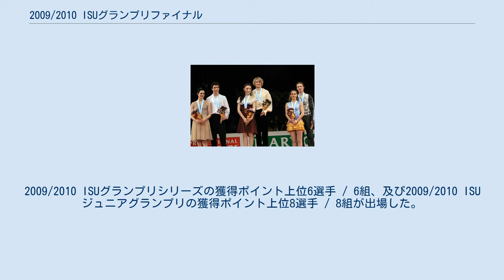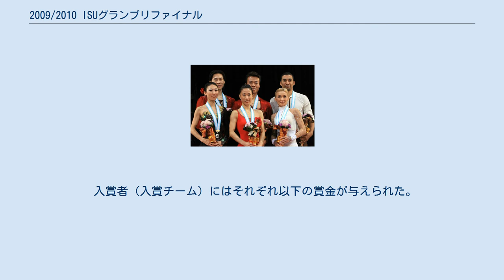2009/2010 ISUグランプリファイナル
2009/2010 ISUグランプリファイナル、ISU グランプリファイナル国際フィギュアスケート競技大会（英語: Grand Prix of Figure Skating Final and Junior Grand Prix of Figure Skating Final 2009/10またはISU Grand Prix of Figure Skating Final 2009/2010）は、フィギュアスケートの国際競技会で、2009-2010年シーズンのISUグランプリファイナル及び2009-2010年シーズンのISUジュニアグランプリファイナルである。
2009年12月3日から6日にかけて、日本・東京の国立代々木競技場第一体育館で行われた。
 前シーズンに引き続き、ISUグランプリファイナルとISUジュニアグランプリファイナルが一連の日程内で開催された。
2009/2010 ISUグランプリシリーズの獲得ポイント上位6選手 / 6組、及び2009/2010 ISUジュニアグランプリの獲得ポイント上位8選手 / 8組が出場した。
アイスダンスのコンパルソリーダンスは行われず、オリジナルダンス、フリーダンスで順位を決定した。
 なお日本スケート連盟では、今大会3位以内かつ各種目での日本人最上位の選手が、この大会以降に行われる第78回全日本フィギュアスケート選手権に欠場しなかった場合には、バンクーバーオリンピック及び2010年世界フィギュアスケート選手権代表に内定するとされた。
 入賞者（入賞チーム）にはそれぞれ以下の賞金が与えられた。
 男子シングル 男子シングルメダリスト 女子シングル 女子シングルメダリスト ペア ペアメダリスト アイスダンス アイスダンスメダリスト 男子シングル 男子シングルメダリスト 女子シングル ペア アイスダンス ^ 2009/2010フィギュアスケート国際競技会派遣選手選考基準 日本スケート連盟